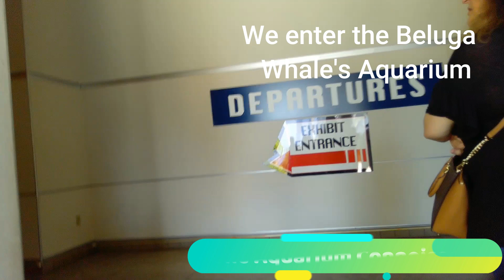Doc and Chickie at Sea World's Beluga Aquarium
Sanchez Family Productions is proud to present, Sea World's own Beluga Aquarium.  In 1964, Sea World San Diego opened its doors to the world.  Since then, other parks have been added, and a few lost.  Fortunately, the fun and glamour that is Sea World continues to this day.
The Wild Artic opened for public viewing 1997, and included our very own Beluga Whales Aquarium that we celebrating today.
The beluga whales have been a fascination to the sailors of the earth for centuries.  They are known to many as Sea Canaries, since they sing to one another.
Come and join us as we marvel at the LORD God's creation.  Come and praise His Holy Name.
Join us at Sanchez Family Entertainment, Inc. as we continue to promote the Good News that is our Savior, Jesus Christ.

Sanchez Family Productions se enorgullece de presentar el Beluga Aquarium de Sea World. En 1964, Sea World San Diego abrió sus puertas al mundo. Desde entonces, se han agregado otros parques y algunos se han perdido. Afortunadamente, la diversión y el glamour que es Sea World continúa hasta el día de hoy.
El Ártico Salvaje se abrió al público en 1997 e incluyó nuestro propio Acuario de Ballenas Beluga que celebramos hoy.
Las ballenas beluga han fascinado a los marineros de la tierra durante siglos. Son conocidos por muchos como Canarios de Mar, ya que se cantan unos a otros.
Ven y únete a nosotros mientras nos maravillamos de la creación del Señor Dios. Ven y alaba Su Santo Nombre.
Únase a nosotros en Sanchez Family Entertainment, inc. mientras continuamos promoviendo las Buenas Nuevas que es nuestro Salvador, Jesucristo.
Llegado uno viene todos ...

Sanchez Family Productions tự hào giới thiệu Thủy cung Beluga của riêng Sea World. Năm 1964, Sea World San Diego mở cửa ra thế giới. Kể từ đó, các công viên khác đã được thêm vào, và một số ít bị mất. May mắn thay, niềm vui và sự quyến rũ đó là Sea World vẫn tiếp tục cho đến ngày nay.
Wild Artic mở cửa cho công chúng xem vào năm 1997 và bao gồm cả Thủy cung Cá voi Beluga rất riêng của chúng tôi mà chúng tôi kỷ niệm ngày hôm nay.
Những con cá voi beluga đã là niềm say mê đối với các thủy thủ trên trái đất trong nhiều thế kỷ. Chúng được nhiều người biết đến với cái tên Sea Canaries, vì chúng hát cho nhau nghe.
Hãy đến và tham gia với chúng tôi khi chúng tôi ngạc nhiên trước sự sáng tạo của CHÚA Đức Chúa Trời. Hãy đến và ngợi khen Danh Thánh của Ngài.
Tham gia với chúng tôi tại Sanchez Family Entertainment, inc. khi chúng ta tiếp tục quảng bá Tin Mừng là Đấng Cứu Rỗi của chúng ta, Chúa Giê Su Ky Tô.
Đến một, đến tất cả ...

सांचेज़ फैमिली प्रोडक्शंस को सी वर्ल्ड का अपना बेलुगा एक्वेरियम पेश करने पर गर्व है। 1964 में, सी वर्ल्ड सैन डिएगो ने दुनिया के लिए अपने दरवाजे खोल दिए। तब से, अन्य पार्क जोड़े गए हैं, और कुछ खो गए हैं। सौभाग्य से, सी वर्ल्ड की मस्ती और ग्लैमर आज भी जारी है।
वाइल्ड आर्टिक 1997 में सार्वजनिक रूप से देखने के लिए खोला गया, और इसमें हमारा अपना बेलुगा व्हेल एक्वेरियम भी शामिल था जिसे हम आज मना रहे हैं।
बेलुगा व्हेल सदियों से पृथ्वी के नाविकों का आकर्षण रही हैं। वे कई लोगों के लिए सी कैनरी के रूप में जाने जाते हैं, क्योंकि वे एक दूसरे के लिए गाते हैं।
आओ और हमारे साथ जुड़ें क्योंकि हम यहोवा परमेश्वर की रचना पर आश्चर्य करते हैं। आओ और उनके पवित्र नाम की स्तुति करो।
सांचेज़ फैमिली एंटरटेनमेंट, इंक। में हमसे जुड़ें। जैसा कि हम सुसमाचार को बढ़ावा देना जारी रखते हैं जो हमारा उद्धारकर्ता, यीशु मसीह है।
सब लोग आओ ...
saanchez phaimilee prodakshans ko see varld ka apana beluga ekveriyam pesh karane par garv hai. 1964 mein, see varld sain diego ne duniya ke lie apane daravaaje khol die. tab se, any paark jode gae hain, aur kuchh kho gae hain. saubhaagy se, see varld kee mastee aur glaimar aaj bhee jaaree hai.
vaild aartik 1997 mein saarvajanik roop se dekhane ke lie khola gaya, aur isamen hamaara apana beluga vhel ekveriyam bhee shaamil tha jise ham aaj mana rahe hain.
beluga vhel sadiyon se prthvee ke naavikon ka aakarshan rahee hain. ve kaee logon ke lie see kainaree ke roop mein jaane jaate hain, kyonki ve ek doosare ke lie gaate hain.
aao aur hamaare saath juden kyonki ham yahova parameshvar kee rachana par aashchary karate hain. aao aur unake pavitr naam kee stuti karo.
saanchez phaimilee entaratenament, ink. mein hamase juden. jaisa ki ham susamaachaar ko badhaava dena jaaree rakhate hain jo hamaara uddhaarakarta, yeeshu maseeh hai.
sab log aao ...